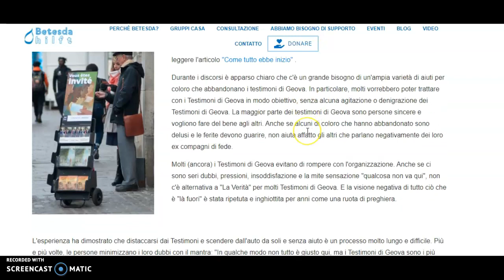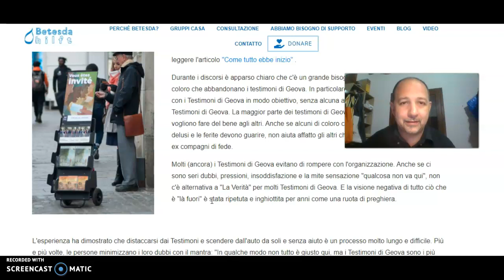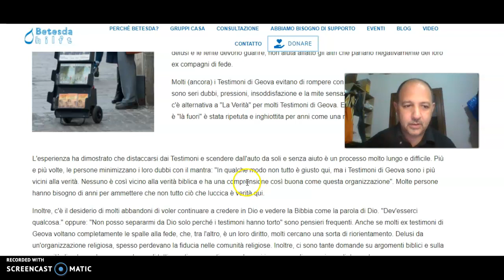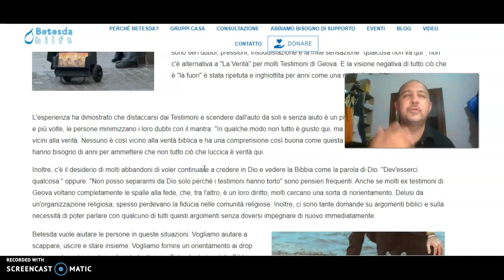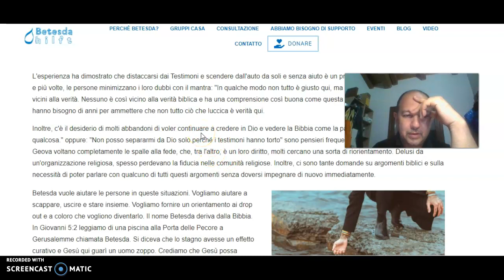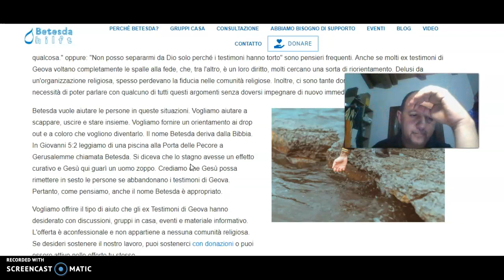In Germania, un'associazione per chi è uscito o vuole uscire...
il sito della Associazione